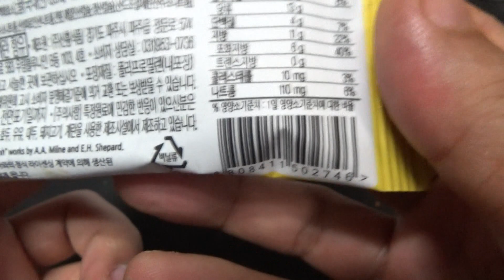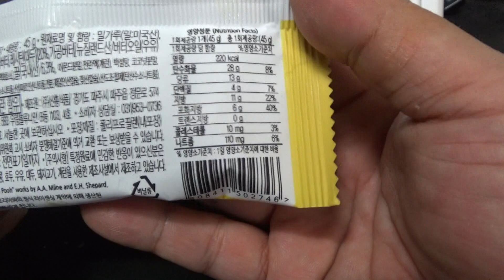허니버터 초코칩, 편의점 곰돌이 푸우 캐릭터 쿠키 과자 스낵 구입 시식기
gs25 편의점에서 천원대의 가격에 구입한 디즈니 캐릭터 제품인데, 살짝 바삭하면서도 부드러운것이 좋은데, 가성비가 좀 아쉽고... 허니버터랑은 별로 상관없은 느낌...